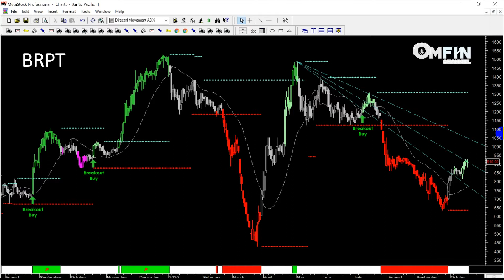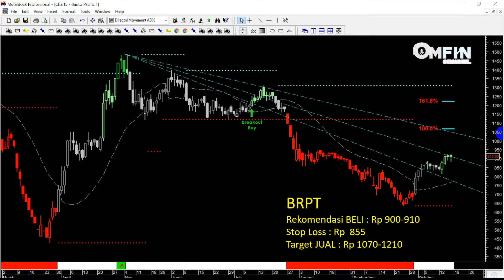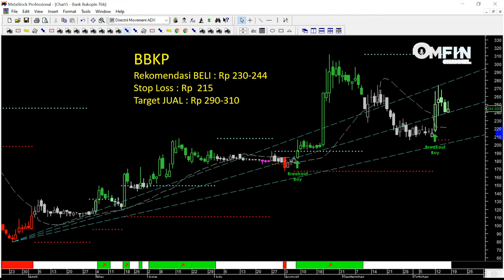BRPT INDY BBKP Rekomendasi Saham Pekan ini tradingupdate (19/10 - 23/10)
Dengarkan saham menarik pilihan OmFin Channel pada pekan ini (19 Oktober - 23 Oktober 2020)

Ingat untuk terus disiplin dan konsisten berinvestasi. Tetap waspada dengan segala kemungkinan sentiment negatif yang bisa muncul pekan ini.